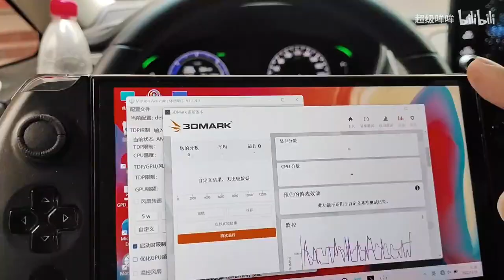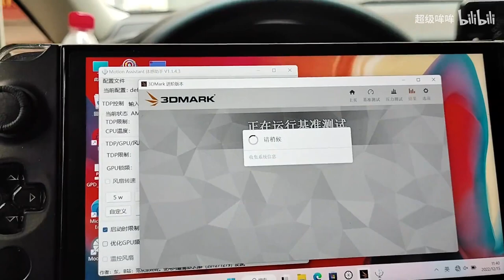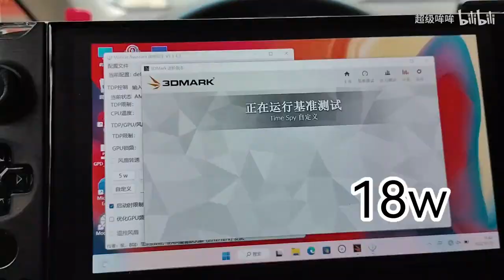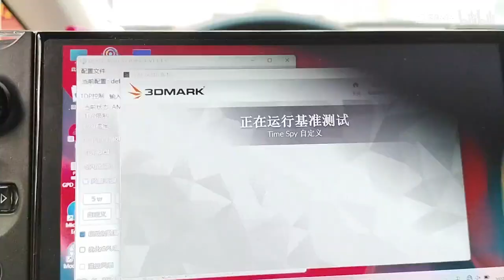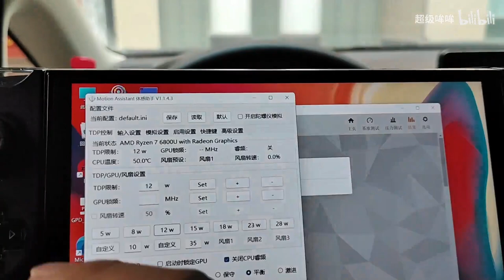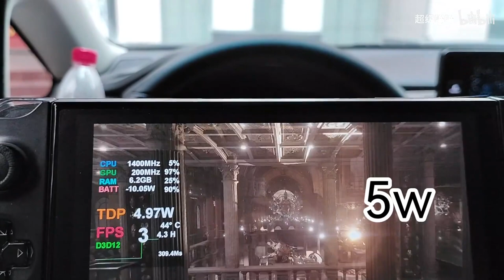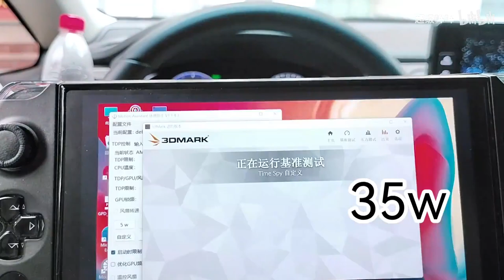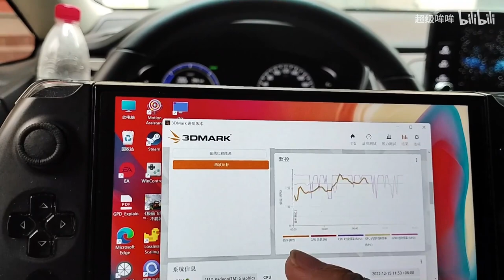The total power could be optimized continually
Screen: 1080P 100% brightness
Batterry policy: balance

-00:27 28w
-01:40 23w
-02:56 18w
-04:18 15w
-05:41 12w
-07:06 5w
-08:26 35w

GPDWIN4 IndieGOGO campaign will launch at:
10:00 AM  UTC+8  19/12/2022
16G+512G  $799
16G+1TB  $899
32G+1TB $999
32G+2TB $1199
4G module $100

NO LIMIT TO PERK AT ALL, this's EVERYONE pricing